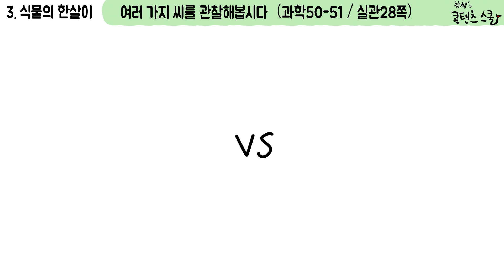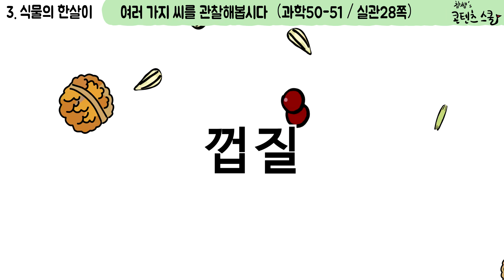과학 4학년 1학기 3단원 2차시 영상(50-51p)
참쌤스쿨 2015 개정교육과정 과학 4학년 1학기 3단원 2차시 정리영상입니다. 학습지는 로.